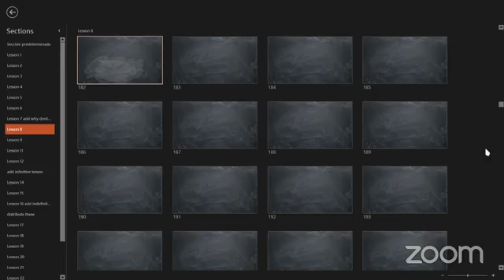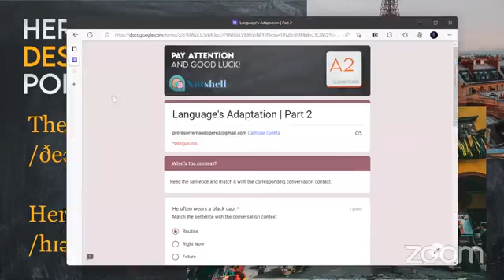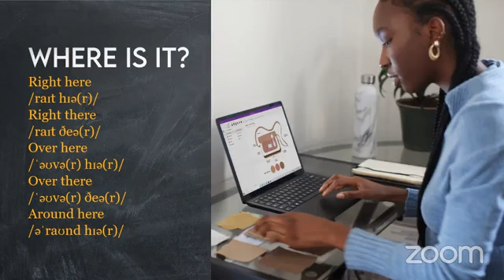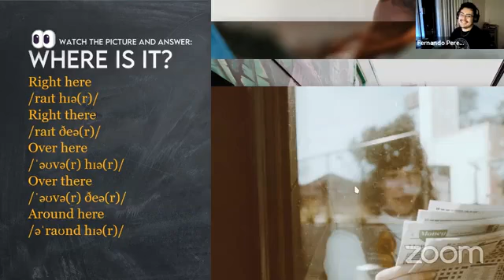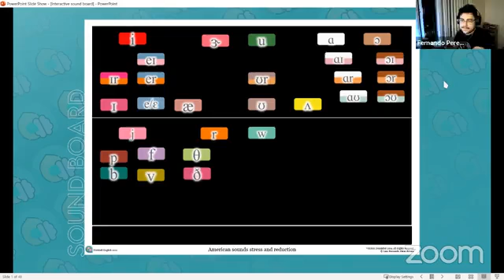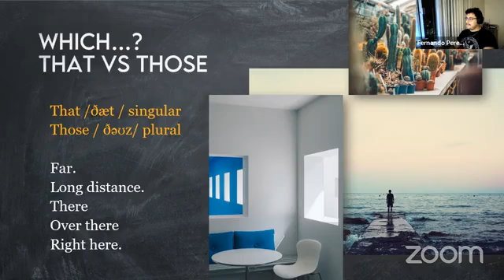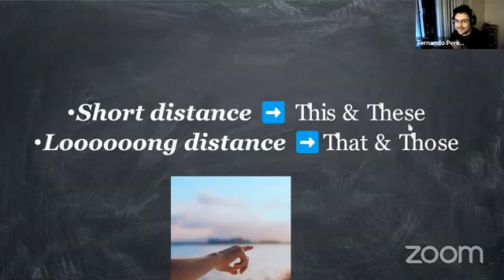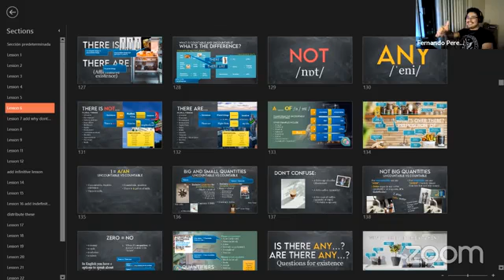A2 Elementary| Question for place | Mr. Pérez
Esta clase fue transmitida el día 28 de Octubre del 2022 en Facebook Live. Durante esta sesión vimos:

👉🏽Aprendizaje de palabras necesarias para una comunicación habitual en inglés a nivel turista.
👉🏽Análisis Fonético de audios nativos americanos y británicos para el entendimiento a largo plazo de ambos acentos.
👉🏽Aprendizaje de gramática fundamental sin necesidad de términos complicados por medio de mecánicas interactivas y de participación activa.